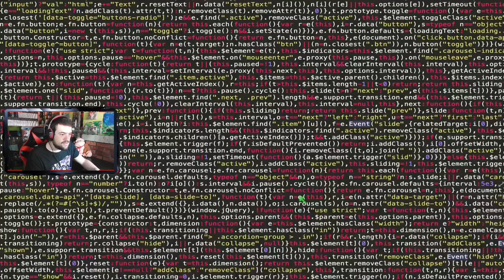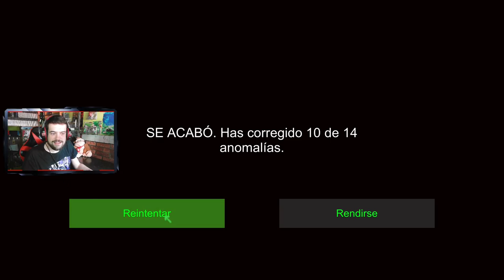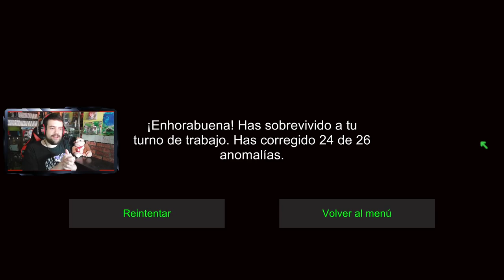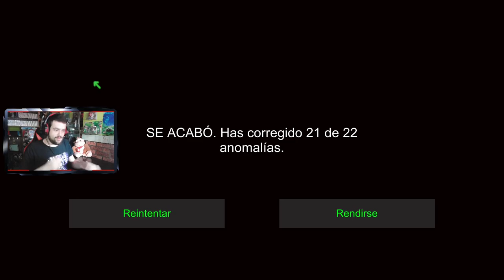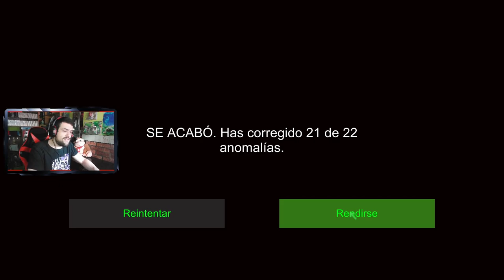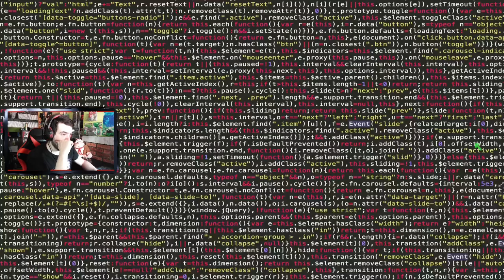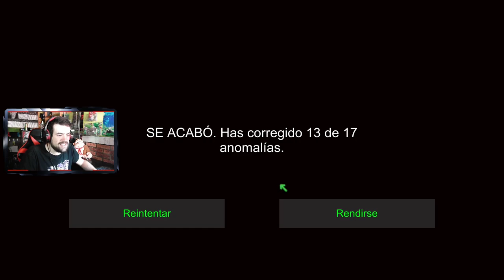CASA NUEVA, ANOMALÍAS NUEVAS + TIMOTHY'S EASTER EGG | I'm On Observation Duty #2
Probaremos la casa nueva y al final haremos el secreto de Timothy, supuesto villano de estos juegos, y llegaremos a sacar el platino